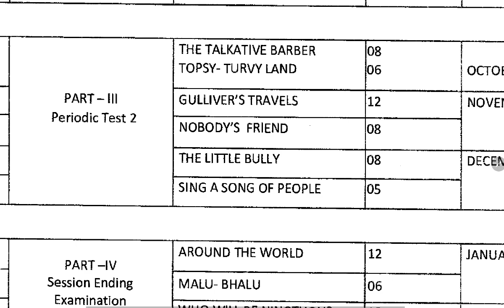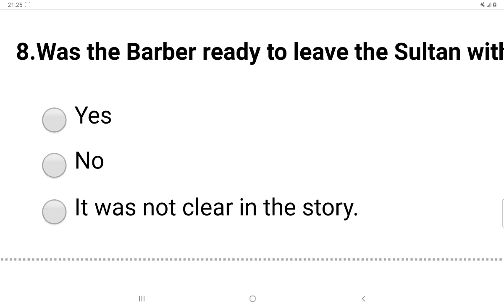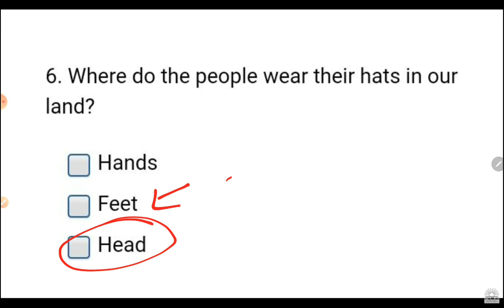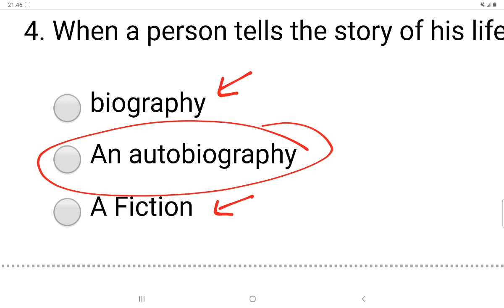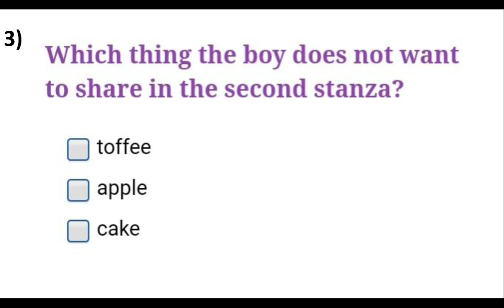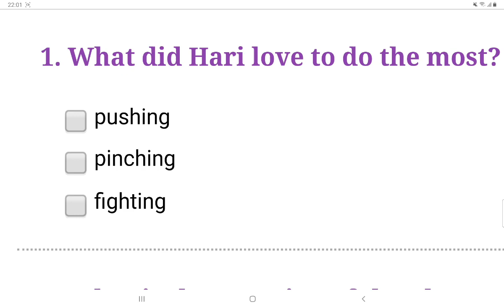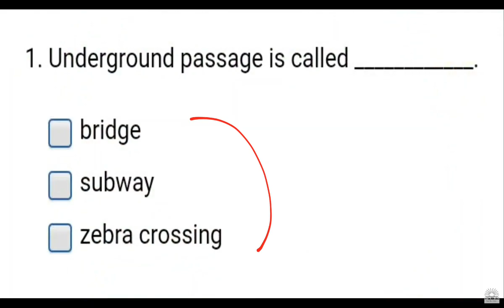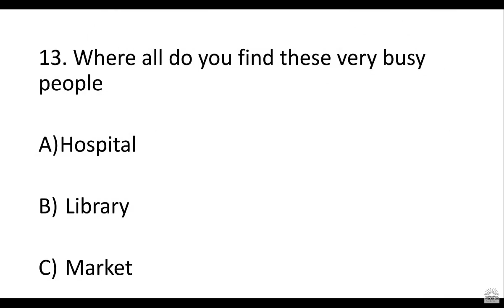PT-2 Exam Revision Video/ Class-5 English/ PT-2 के सभी Important Questions Answers/ For KV Students